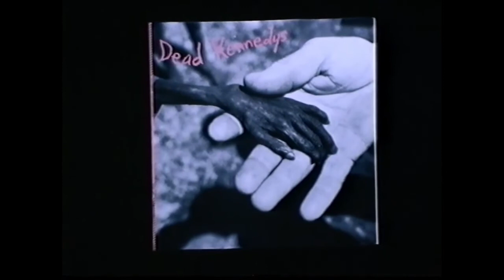Dead Kennedys - 1983 Dylan Taite NZ interview (RARE)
When the Dead Kennedys visited NZ playing two sold-out shows in Auckland 1983, music journalist Dylan Taite interviewed the band, this brief excerpt with Jello Biafra (articulate as always) commenting on the then-political situation in America and his aversion to commercial radio
*reproduced with permission from the Taite Estate